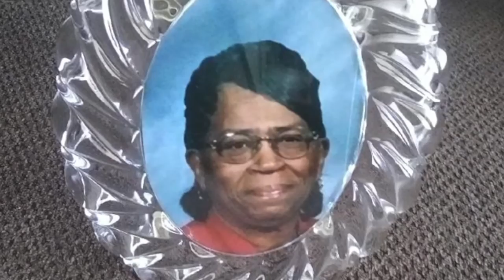Old Friends with a New Connection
Two classmates in Maryland re-connect more than a decade later for a life-saving surgery.